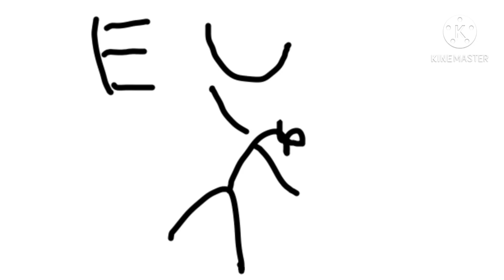Ytp: smosh diss track on Pokémon (short)